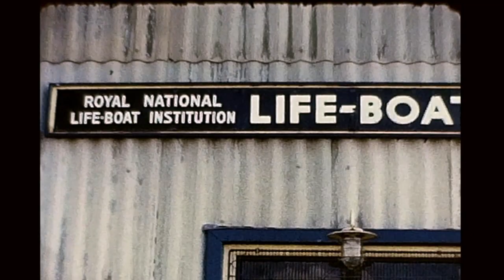Selsey, Lifeboat and Helicopter Exercise 1960's Amateur Home movie Cine Film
1960's home movie shot on standard 8mm cine film showing what appears to be an air sea rescue exercise of the beach at Selsey in East Sussex. The lifeboat launches from the old and now no longer there, lifeboat station.

I have the files as recorded from the scanner and can re-edit them to create the stabilised and colour corrected MP4 file, but I will not add my watermarks or titles.  I would however make a charge for the service of providing the film. Let me know if you are interested.